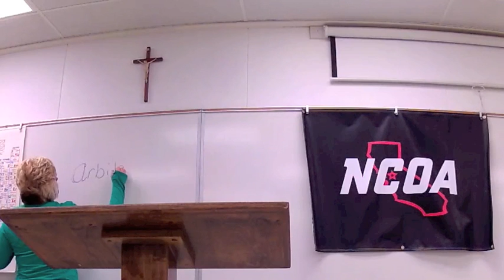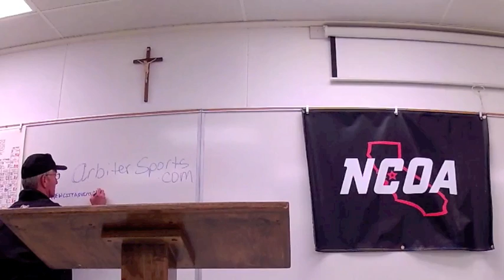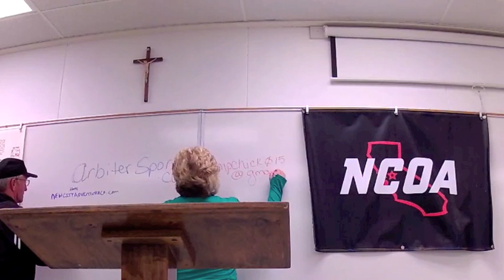RCOA Orientation - Holly A Presentation